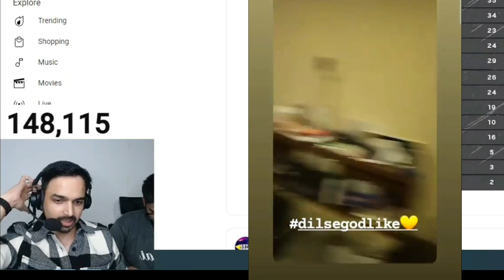Godlike Jonathan after Matches